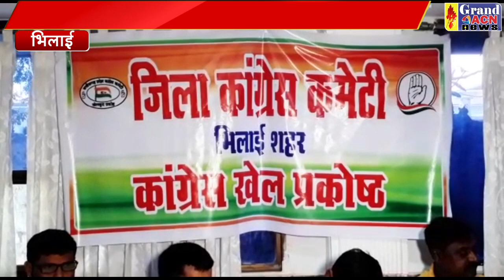CPL T20 क्रिकेट प्रतियोगिता